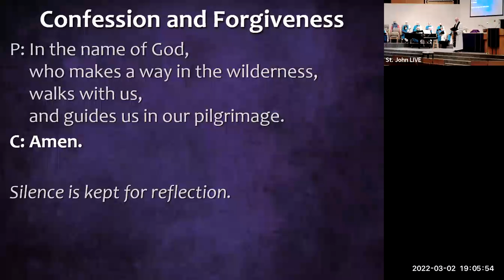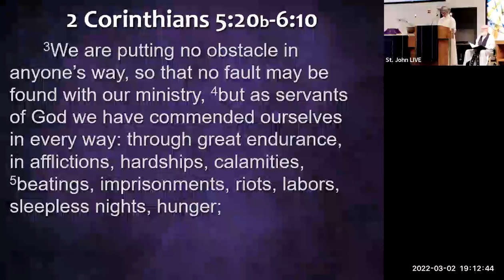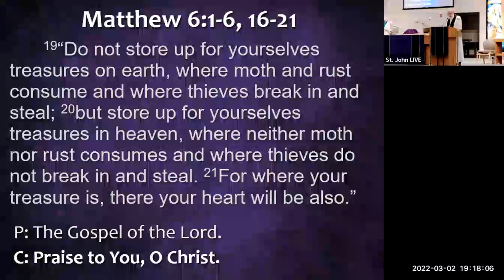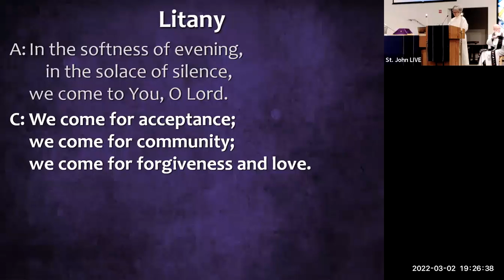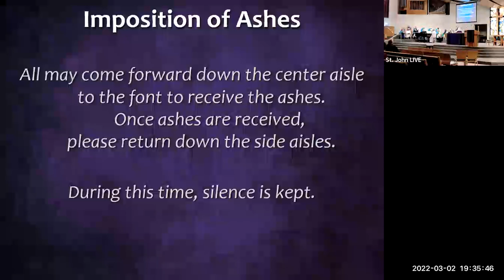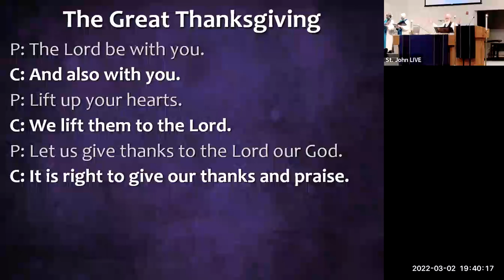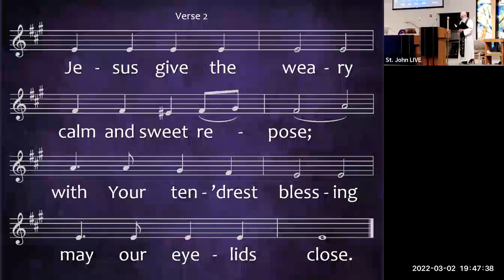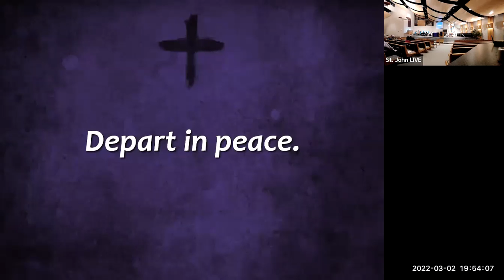Worship Service 2022 03 02 Ash Wednesday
We had a little trouble with the audio at the beginning, but we fixed it. Hang in there!